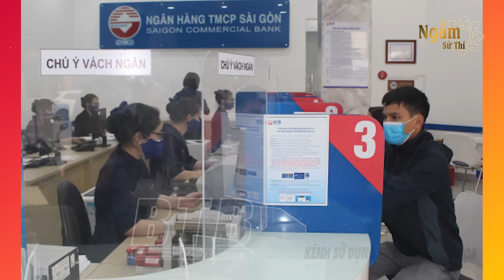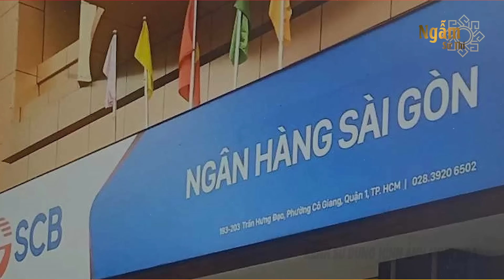1 Liều THUỐC Đ.ỘC Để T.Ử HÌNH Trương Mỹ Lan Tốn Hết BAO NHIỀU TIỀN? | Ngẫm Sử Thi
Kính chào quý vị đến đến với Ngẫm Sử Thi
Câu chuyện hôm nay của chúng ta: 1 Liều THUỐC Đ.ỘC Để T.Ử HÌNH Trương Mỹ Lan Tốn Hết BAO NHIỀU TIỀN? | Ngẫm Sử Thi
Nội dung chương trình mong muốn mang đến những kiến thức hữu ích giúp người Việt phát triển, mang những kiến thức hay áp dụng ngay vào đời sống hàng ngày về đạo đức con người, kiếp nhân sinh, kỹ năng sống đẹp, giúp ích cho đời. Giúp các bạn có cuộc sống giàu có, hạnh phúc và thành công hơn.
- Bản quyền hình ảnh họa thuộc: storyblocks.com và elements.envato.com